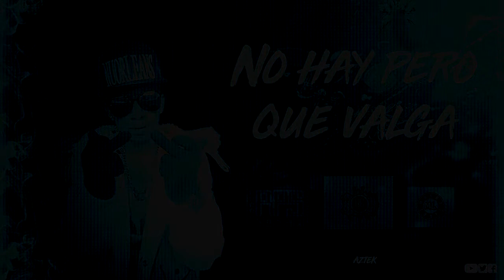AZTEK - No hay pero que valga // RPS el Taller - ELM beats //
PRODUCCIÓN

AZTEK (Mundo Libre Crew)

Prod: Real Poet Studio

BEAT PROD : ELM BEATS

(UnderClika )

(RPS)

(Mundo Libre Crew)